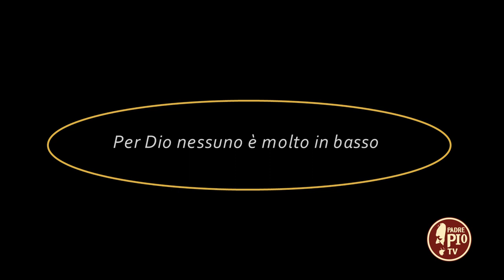Per Dio nessuno è molto in basso (Dritto al Cuore 31 Ottobre 2022)